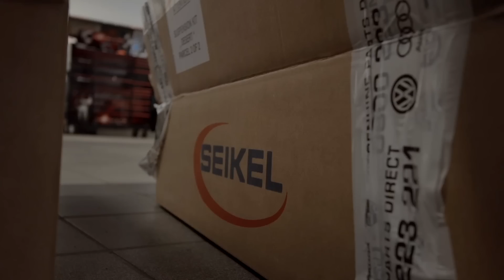The Hunters Club Amarok ROKKY Gets Kitted Out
Looking to spec up your Amarok? Here's a breakdown of the additions and customisations that went into our show's truck...